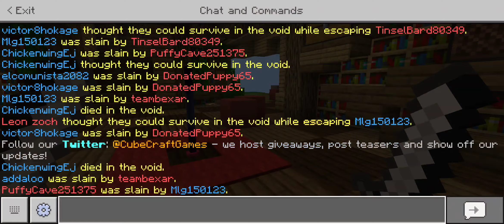Capture the flag...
Capture the flag is a game of mental degradation. You see your team-mate's go "Hmm, but what if I broke the defense?" and then you lose. It's fun!